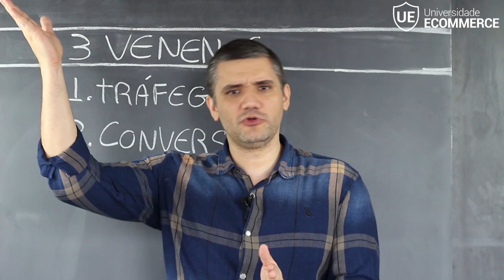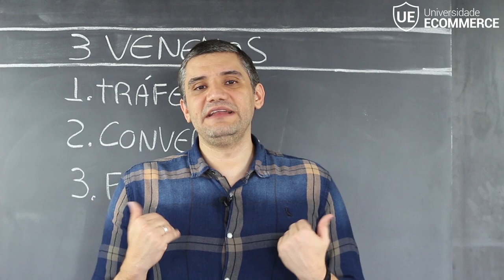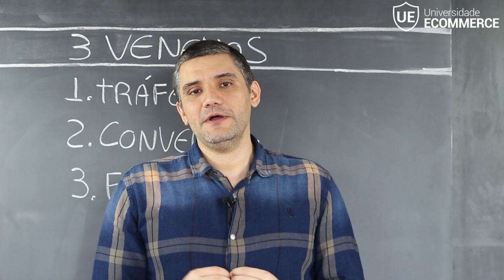A BASE FORTE DE TODA LOJA DE SUCESSO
Para você alcançar o sucesso no e-commerce, é necessário construir essa base. Toda loja virtual de sucesso possui essa base e trabalha diariamente para melhorar os resultados nesse quesito. Assista!

(Novas aulas toda Segunda e Quinta as 11:30h)